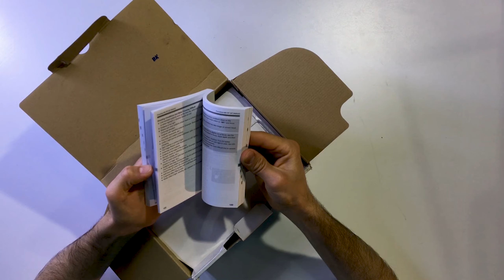EOS 80D | لەپاکەت دەرهـێنانی کامیرای کـانـۆن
لەپاکەت دەرهینانی کامیرای کانۆن بۆ یەکەم جار.
یەکیکە لە کامیرا باشەکانی کۆمپانیای کانۆن.

 کامیرای کانۆن
camera 80d
eos 80d
canon eos 80d
ڤیدیۆ 80d
lenz18 135 f3.5 kurdi
iso 80d kurdi
f 80d
canon kurdi
nikon kurdi
sony kurdi
1dx ii kurdi
canon r5 kurd
canon r6 kurdish
canon rp
canon 5d iv kurdi
nikon z6 ii
sony a1 kurd
alpha 1 kurdish
c500
ashkan arab
ashkan pubg
ashkan w gaming
ns insta
4k kurdistan nise
4k erbil
4k hawler
4k kerkuk
4k slemane
4k zaxo
4k duhok
cnn
photographer kurdish
dslr canon camera
slr sony camera
r5 canon
gopro 8
gopro 7 black
gopro 5k
gopro vlog camera
m mod
a mod
tv mod
av mod
s mod
l mod
megapesil
50 fps
60 fpv
steblzer
mivec
mavic air
mavic air2
mavic air2 fly mor combo
mavic test
mavic air 2s
2s dji
dji mini
dji mini2
dji mini3
dji rs2
dji om4
dji osmo
dji osmo mobile3
fly com
fly com kurdistan
video fly cam kurdistan
photo fly cam

مۆنتاژ
مۆنتاژی مۆبایل
تیکستی ڕەش
نوسینی رەش
کاین ماستەر
کاین
فۆتۆگرافەر
فۆتۆگرافەری ویدینگ
فۆتۆگرافەری شەقام
فۆتۆگرافەری ئاژەلی
فۆتۆگرافەری سروشت
فۆتۆگرافەری شەو
فۆتۆگرافەری ئاسمانی
فۆتۆگرافەرئۆتۆمبیل
فۆتۆگرافەری وەرزشی
فۆتۆگرافەری مندالان
فۆتۆگرافەری کوردستان
فۆتۆگرافەری هەولیر
فۆتۆگرافەری نوی
فۆتۆگرافەری هونەری
وینەگری سروشت
وینەگری وەرزشی
وینەگری هەوالی
وینەگری کەنال
وینەگری گۆڤار
وینەگری یوتیوبی
وینەگری تۆڕی کۆمەلایەتی
چۆنیەتی وینەگرتنی 360
بەکارهینانی کامیرای بچووک
بەکارهینانی ئایزۆ
بەکارهینانی شەتەر
بەکارهینانی فەتحە
بەکارهینانی وایت بالانس
کلڤن
میلکی وەی
نایت فۆتۆ
فۆکس
ئۆتۆ فۆکسی کامیرا
ماننۆیل مۆدی کامیرا
ئۆتۆ مۆدی کامیرای کانۆن
ئۆتۆ باڵانس
ئۆتۆ ئایزۆ
ئۆتۆ شەتەر
ستایبلایزر
هەوالی تیک ت
باشترین کامیرای کانۆن
خراپترین کامیرای نیکۆن